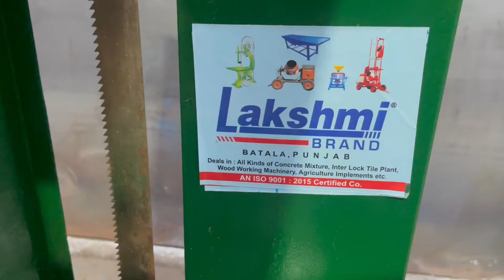Bandsaw Machine |18" Bandsaw Machine | Wood Cutting Machine | Lakshmi Bandsaw Machines | 9814345023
Bandsaw Machine, Wood Cutting Bandsaw Machine, Vertical Bandsaw Machine, Vertical Saw Mill, Lakshmi bandsaw machine, bandsaw machine in batala, bandsaw machine in punjab, bandsaw machine in india, bandsaw machine in jammu and kashmir,

M/S AGGARWAL SALES CORPORATION
OLD TRUCK UNION
BATALA, PUNJAB
INDIA
CONTATC DETAILS:
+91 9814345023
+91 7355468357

WRITE US AT FOR ANY INQUIRY